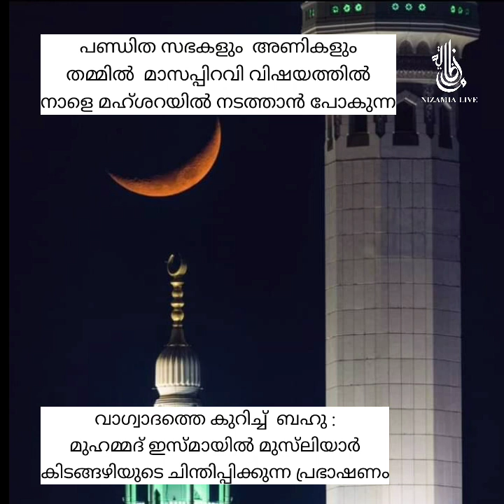പണ്ഡിത സഭകളും അണികളും തമ്മിൽ മാസപ്പിറവി വിഷയത്തിൽ നാളെ മഹ്ശറയിൽ നടത്താൻ പോകുന്ന വാഗ്വാദം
പണ്ഡിത സഭകളും  അണികളും തമ്മിൽ  മാസപ്പിറവി വിഷയത്തിൽ നാളെ മഹ്ശറയിൽ നടത്താൻ പോകുന്ന വാഗ്വാദത്തെ കുറിച്ച്  ബഹു : മുഹമ്മദ്‌ ഇസ്മായിൽ മുസ്‌ലിയാർ കിടങ്ങഴിയുടെ ചിന്തിപ്പിക്കുന്ന പ്രഭാഷണം

Jeelani study center is a spiritual organisation under The Sufi Order lead by Quthbuzzaman Dr. Shaikh Yusuf Sultan Shah Qadiri Chishti and His successor, Dr. Shaikh Nizamuddin Sulthan Shah Qadiri Chishti, The Rightful Spiritual heir to Prophet Muhammmed SAW now, and help people understand the true essence of Sufism and the real way of life. We intend to convey the teachings of Traditional Islam.

Sufism is the spiritual legacy of Prophet Muhammad SAW which emphasizes that one becomes a real believer only by virtue of the purity in his heart rather than his actions. It clarifies the ambiguity we see in most religious movements where they convey the religious symbols and actions without any actual spiritual guidance.

Jeelani Trust
Jeelani Shareef, East Desom, Aluva

Founded by : Quthbuzzaman Dr. Sheikh Yousuf Sulthan Shah Qadiri Chishti, Aluva